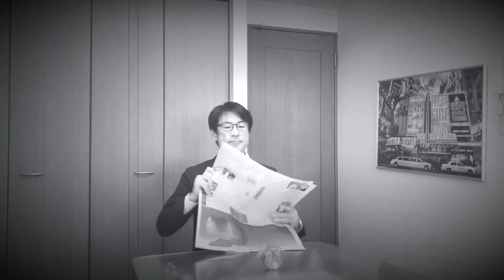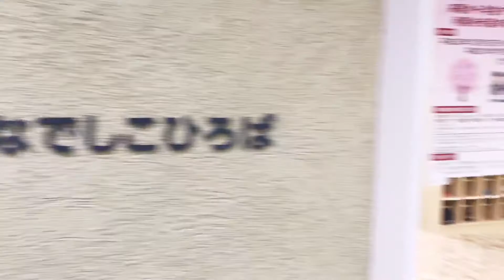平成30年12月27日 今日も平凡な一日にありがとう！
1 days until the video release starts

and
Broadcast yourself！

50歳から始める『MLog』

50歳から始める『自分と向き合えば心も体も豊かになれる』